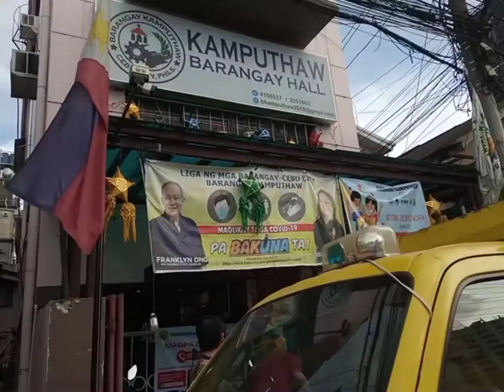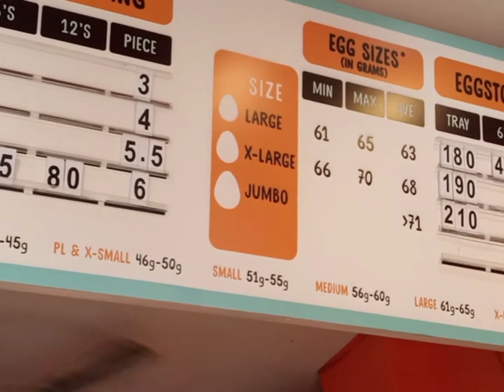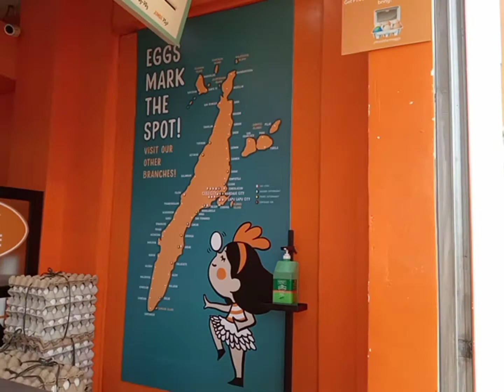may na discover ako guys 😲walking